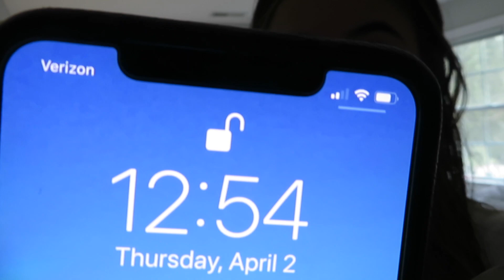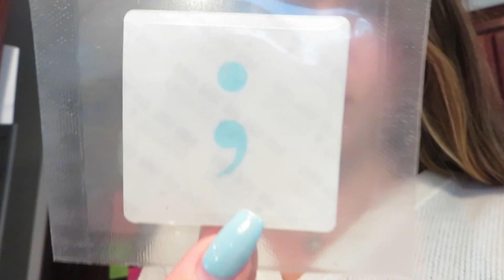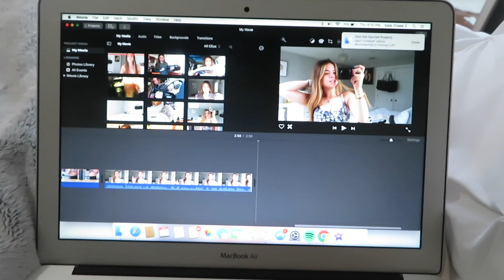VLOG: grocery shopping, baking, & driving around!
Its been a little while since I have uploaded! I had some technical difficulties but during that time I filmed a whole bunch of videos that I am not starting to edit! I hope you enjoy this vlog and there will be more videos coming soon!

I N S T A G R A M: @_katechase @stay.fit.with.kit
V S C O: @katechase
A P P L E M U S I C: @katechasee
T I K T O K: @katechase

xo,
Kate Chase